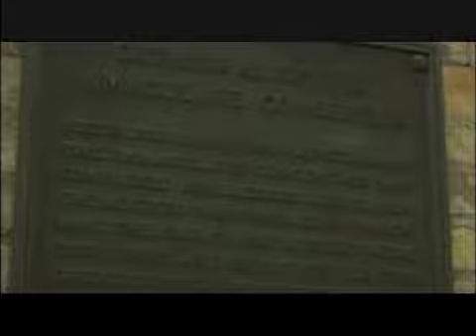Vista Mundial - Resumen noticias internacionales - 9 de Septiembre 2013 (PÁGINA 3 CDN 37)